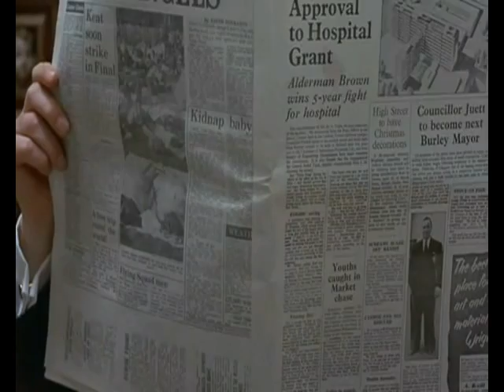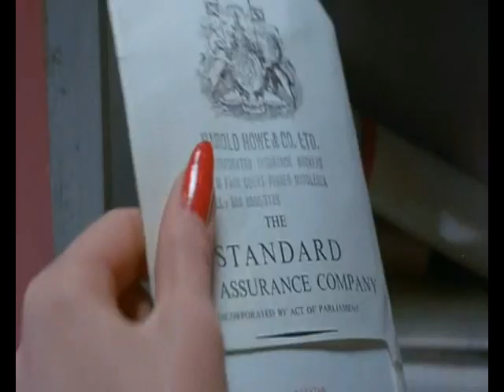When a wife kills for an insurance. Under Christmas.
Joan Collins: Tales from the Crypt (1972). I wish a merry Christmas to all lovers of lethal ladies.